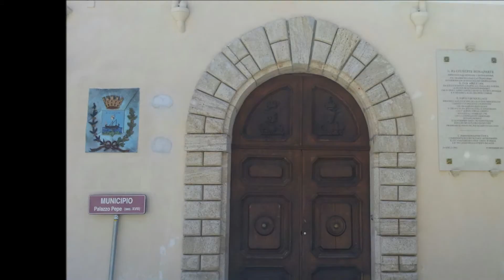SQUILLACE (CZ) HD